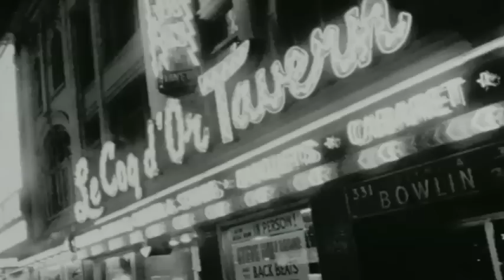Yonge Street Episode 1- Trailer 1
Travel back to sleepy and dull Toronto in the 1950's, where they rolled up the sidewalks after dark.  There was no rock 'n roll music until that fateful night when Ronnie Hawkins & Levon Helm pulled up in their car from Arkansas, popped the trunk and let that Rock 'n Roll out. Features interviews with Robbie Robertson, Ronnie Hawkins, Cathy Young, Grant Smith, Stan Endersby and many more key people in the music scene.